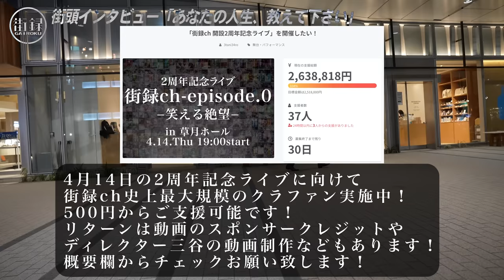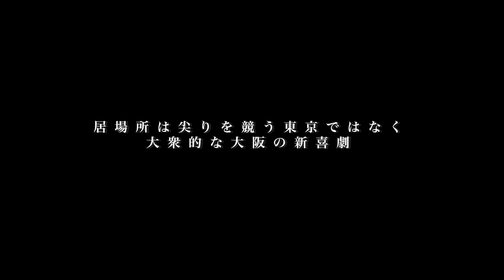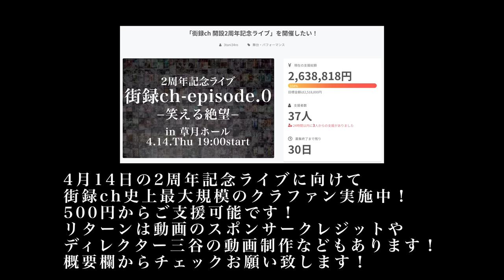【前編】石田靖/楽屋挨拶で松本人志から舌打ち/今田東野と新喜劇入りも…/島田紳助の妻の手を握り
【街録ｃｈ】
◆ 東野幸治さん、吉村崇さん、大森靖子さん出演
街録ch 2周年記念ライブ4/14 19:00草月ホール
チケット購入はこちら↓

◆2周年記念ライブのクラウドファンディングはこちら！

①氏名
②年齢

【スタッフ】
企画・構成ww:三谷三四郎
カメラ：三谷三四郎
編集：三谷三四郎  橋本一路  中垣智浩
ショート動画制作：宮本あきら
MA：Green
音効：三谷三四郎
AD：三谷三四郎
AP：三谷三四郎
制作進行 : 中垣智浩
OPOG：平池 優太
取材ディレクター：三谷三四郎
総合演出ww:三谷三四郎
エグゼクティブプロデューサーww:三谷三四郎